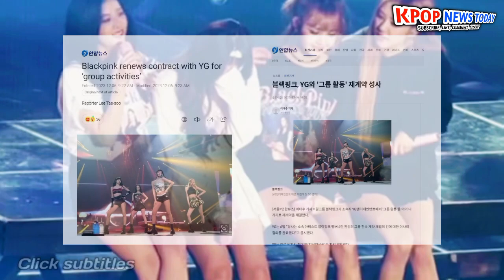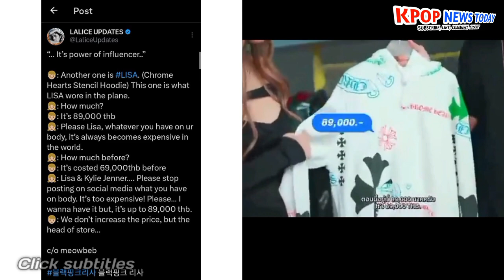The power of Lisa, Lisa The Queen of Sold Out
The power of Lisa, Blackpink Lisa The Queen of Sold Out.

blackpink news,
blackpink news today update,
blackpink today,
blackpink update,
kpop news,
kpop idols,
kpop rumors,
Lisa frederick,
lisa dating news,
jenlisa,